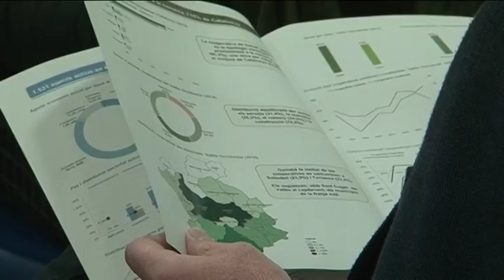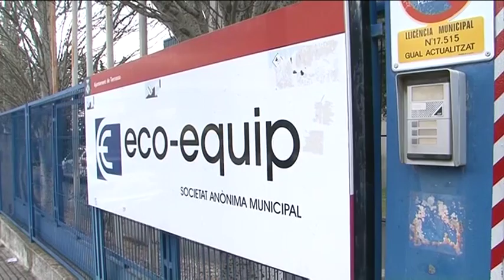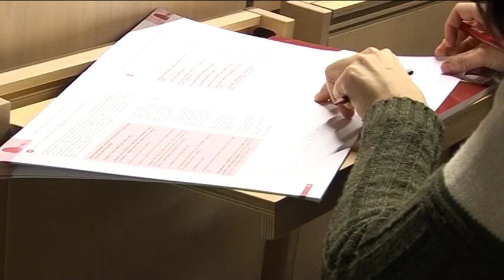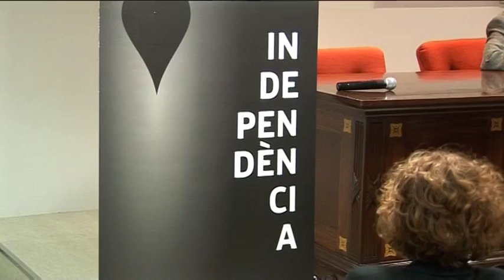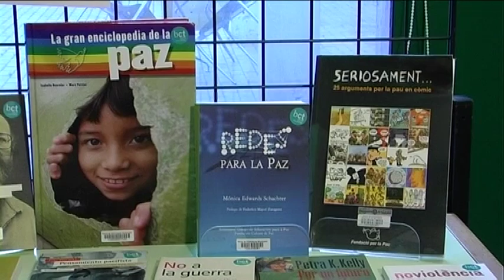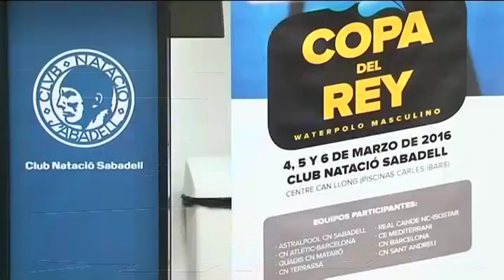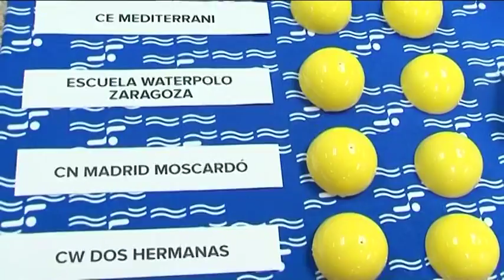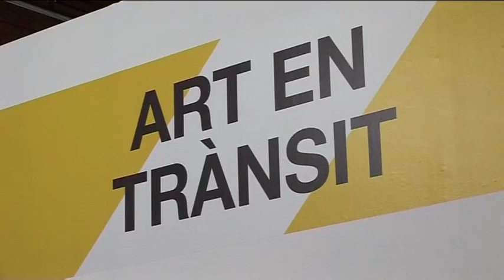Informatiu Vespre dijous 11-02-2016 de Canal Terrassa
L'Informatiu Vespre de Canal Terrassa d'aquest dijous 11 de febrer de 2016. Presentat pel Francesc Novell. Més informació i notíces a la web;